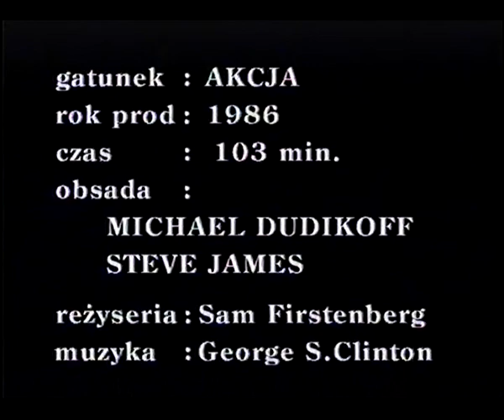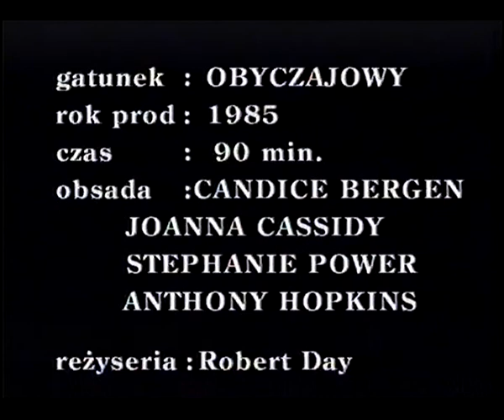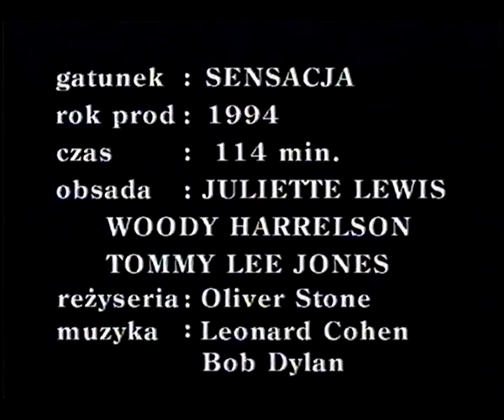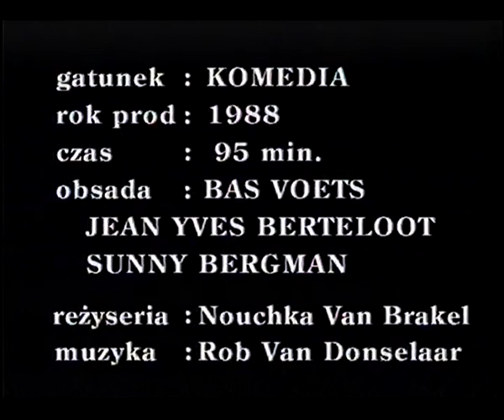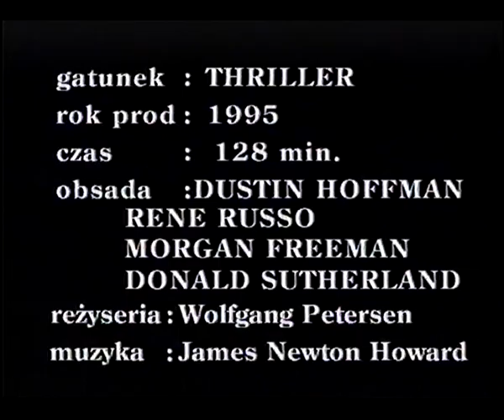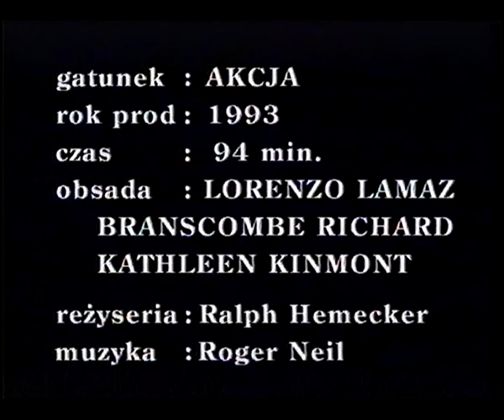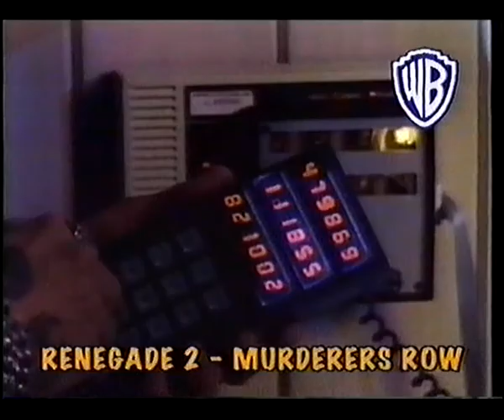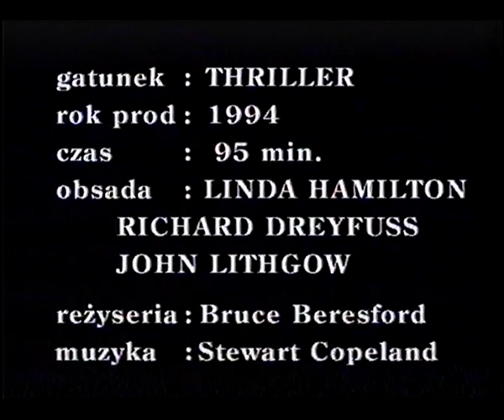Warner Bros Poland proponuje: pażdziernik 1995 - zwiastuny VHS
Zwiastuny filmów: "Szwadron zemsty", "Żony Hollywoodu", "Urodzeni mordercy", "W obcej skórze", "Epidemia", "Renegat - śmiertelny krąg"
Dystrybutor: Warner Bros Poland

Krypta VHS.